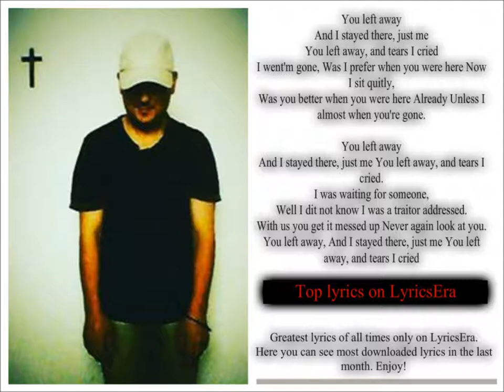Libor Milian You left away lyricsera version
You left away-Libor Milian

 Products Libor Milian

Mp3

Ringtones You left away

Lyrics:

You left away
And I stayed there, just me
You left away, and tears I cried
I went'm gone, Was I prefer when you were here Now I sit quitly,
Was you better when you were here Already Unless I almost when you're gone.

You left away
And I stayed there, just me You left away, and tears I cried.
I was waiting for someone,
Well I dit not know I was a traitor addressed.
With us you get it messed up Never again look at you.
You left away, And I stayed there, just me You left away, and tears I cried

Music in this video
Listen ad-free with YouTube Premium
Song
You left away
Artist
Libor Milian
Licensed to YouTube by
Sony Music Baltics

 LICENSES: U.s. Patent 9401941,Sony Music Baltics,RCA Records,United States Patent and Trademark and 15 others -Libor Milian-You left away.                                                                           Nominations-Lyrics Awards